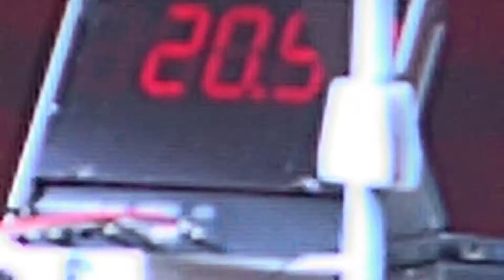Fryčovice muži ve Skalici 2011 k.2.MOV